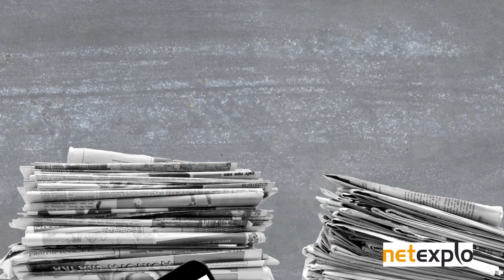WIBBITZ (Israel) AWARD WINNER - Netexplo Forum 2014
Wibbitz is an iPhone app that allows you to easily create a video using text content from the internet. The idea is to provide, alongside the conventional and comprehensive content available in text form, a summary of the main ideas in the form of images. It is simple to use. Just download Wibbitz from the App Store.